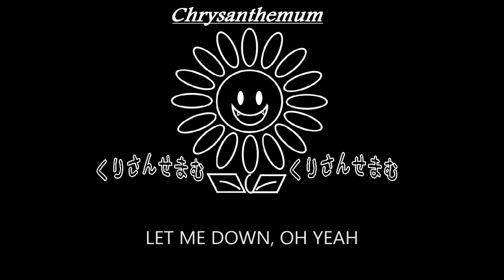【S】黒夢「後遺症-aftereffect-」